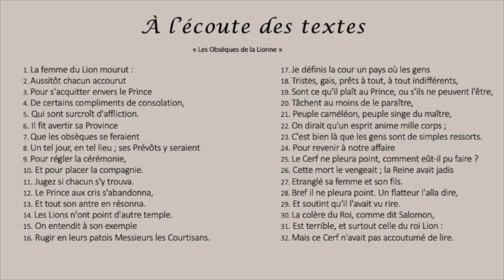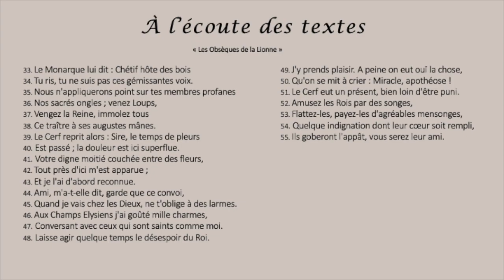EXERCICE : "e" ordinairement muets & rimes dans "Les Obsèques de la Lionne" de La FONTAINE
La lecture "exercice" vise à aiguiser son oreille.

Commençons avec les "e" muets.
Dans un texte versifié, les "e" ordinairement muets ne le sont pas lorsqu'ils sont placés devant une consonne. La prononciation du "e" permet en premier lieu d'obtenir le bon nombre de syllabes dans le vers et elle permet parfois de valoriser un mot en l'allongeant et en le faisant sonner d'une manière étonnante. Elle est donc importante. Quand on écoute des "lectures libres", il arrive souvent que des "e" ordinairement muets placés devant consonne ne soient pas prononcés. Ces lectures libres confèrent aux textes un air "actuel", un air "moderne" qui peut être plaisant. Cependant, il est bon de connaître les règles et d'être en mesure de les appliquer, quand on étudie un texte et qu'on prépare une lecture pour un examen, par exemple. Je vous propose donc d'écouter attentivement cette lecture afin de repérer les trois "e" qui manquent. Repérez-les puis essayez de les prononcer. Pour deux d'entre eux, ce n'est pas évident, car ils sont séparés de la consonne par un signe de ponctuation. Cette séparation rend souvent la prononciation du "e" délicate. Souvent, l'accentuation de la voyelle et de la consonne qui précèdent le "e" rend sa prononciation plus naturelle. Essayez.

Avez-vous trouvé les trois "e"? Pour les trouver plus facilement ou pour comparer les lectures, je vous laisse maintenant écouter la lecture expressive, où tous les "e" muets placés devant consonne sont prononcés

Maintenant, je vous propose d'écouter attentivement les sons "é" ([e]) et les sons "è" ([ɛ]). Comparez avec la lecture expressive Qu'observez-vous?

Pour finir, on observe, dans cette fable, une rime délicate :
Le mot "Loups" (v. 36)  rime avec le mot "tous" (v. 37).
Comment ces mots étaient-ils prononcés au 17e siècle? Il y a fort longtemps, les consonnes étaient le plus souvent prononcées à la fin des mots. On pourrait donc penser qu'il est bon de prononcer le "s" de "loups" pour rimer avec le "s" de "tous". Cependant, un article intitulé "Histoire de rimes..." paru dans BALISES, Le Magazine de la Bpi, explique que, du temps de La Fontaine, quelques consonnes à la fin des mots ne se prononçaient que très peu, voire pas : b, d, g, m, n, s, t, x et z .
À la lumière de cette explication, j'ai donc choisi ici, dans cette lecture "exercice", d'effacer le son "s" du mot "tous", pour laisser entendre la rime appelée par le mot "Loups". Dans ma lecture expressive, j'ai fait un autre choix : j'ai prononcé les mots "loups" et "tous" de façon actuelle, car on peut également penser que la rime n'est que pour les yeux et qu'il est préférable de lire le texte de façon à le rendre plus compréhensible.